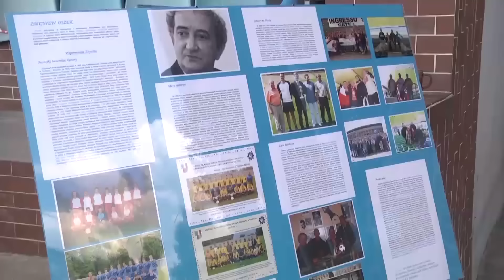Turniej na cześć trenera